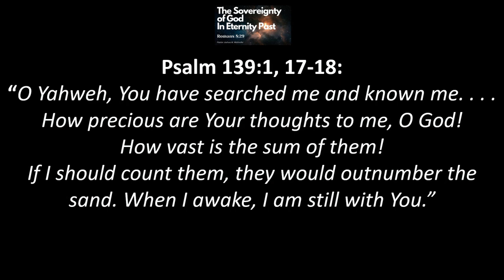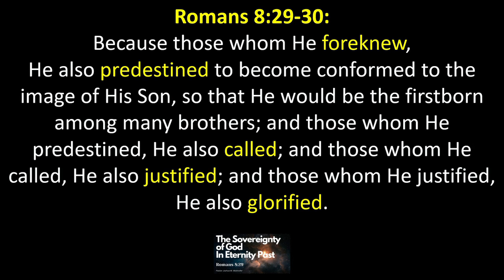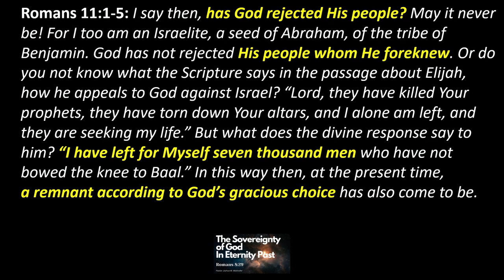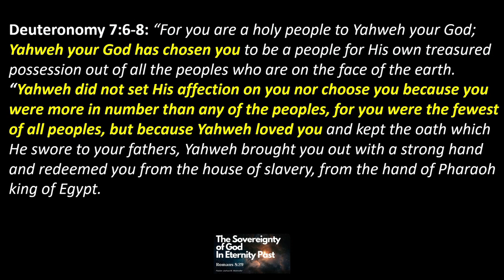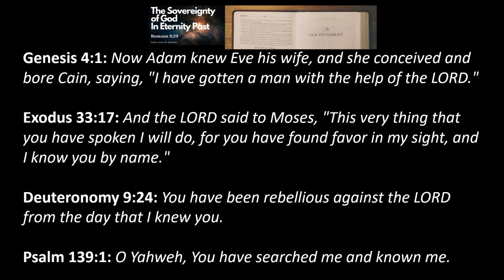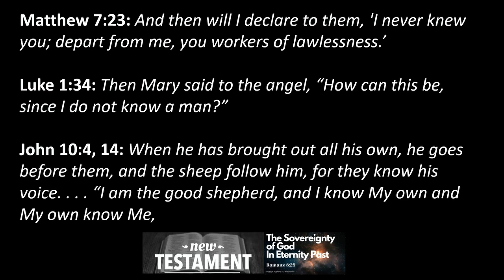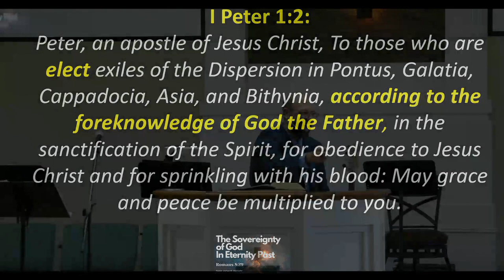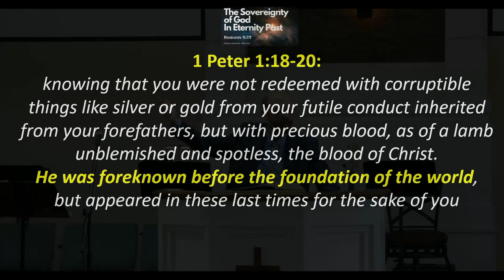The Sovereignty of God In Eternity Past (Romans 8:29)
Part 2 of the "Sovereignty of God" series, "The Sovereignty of God In Eternity Past" from Romans 8:29.